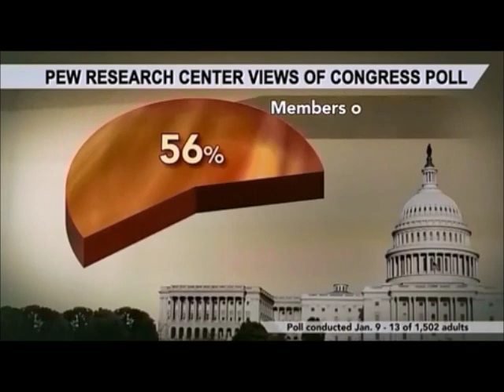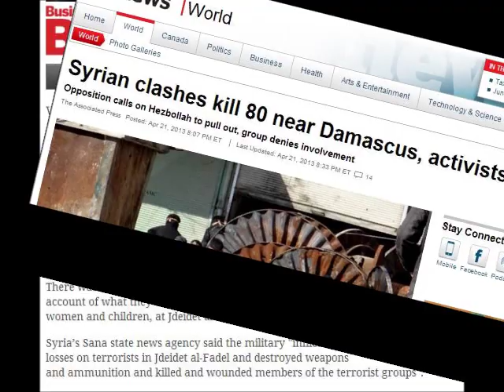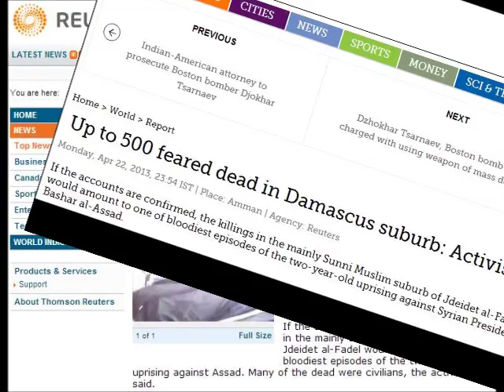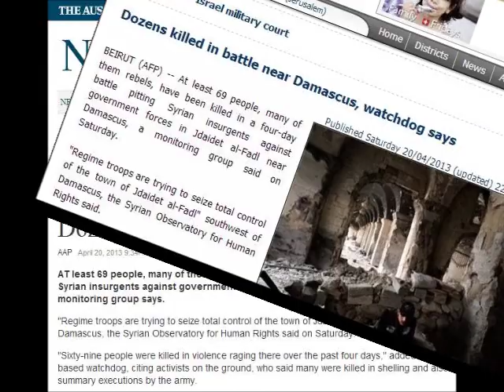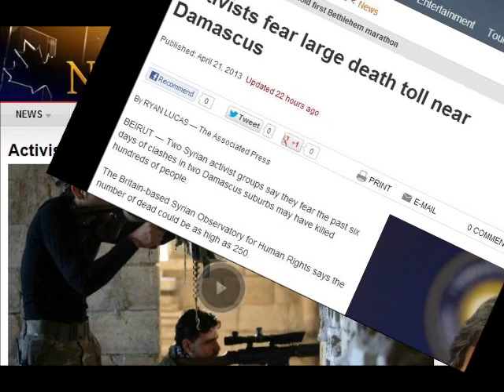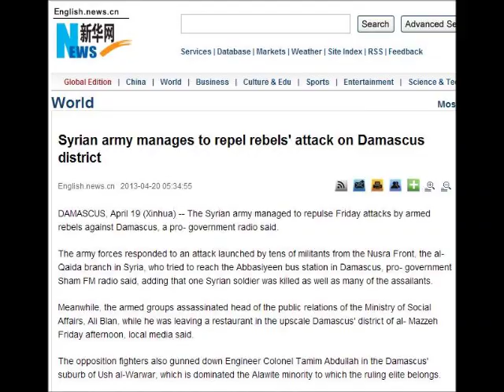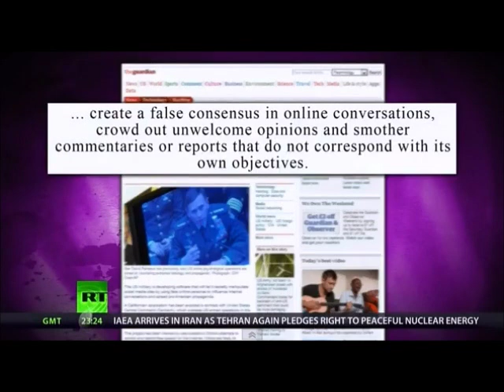PAID TROLLS in Social Media & the NDAA right to LIE to US Citizens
Apparently the US government allows up to 10 accounts per military service persons in the program.

"Online  Persona Management Services" allows the USA military to "manipulate social media sites." An Amendment to the 2013 NDAA legalized domestic propaganda on the American public. It allows the US Government to carry out misinformation campaigns on the citizens of the USA.

Still think you are hearing the TRUTH on the American television? If you do, go back out and graze in the field like a good little sheep!